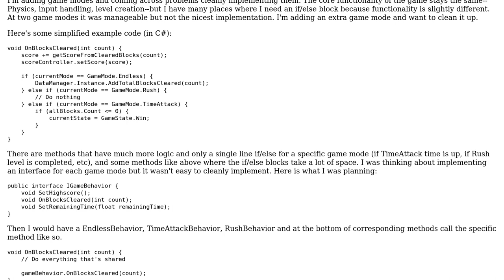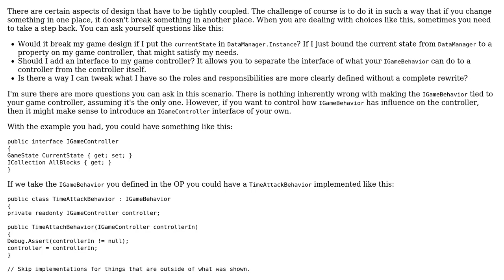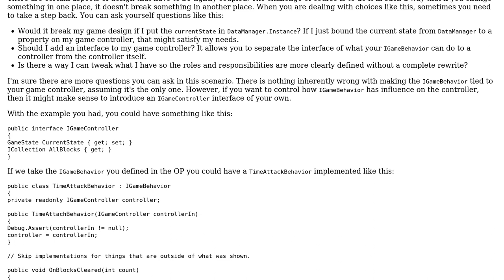Software Engineering: Handling multiple game modes with a game controller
With thanks & praise to God, and with thanks to the many people who have made this project possible! | Content (except music & images) licensed under CC BY-SA | Music | Images & others | With thanks to user Miguel van de Laar user GameDev user Berin Loritsch and the Stack Exchange Network Trademarks are property of their respective owners. You are responsible for your own actions.